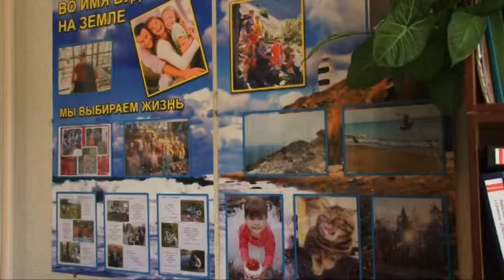В Анапе экологи учат детей беречь окружающую природу